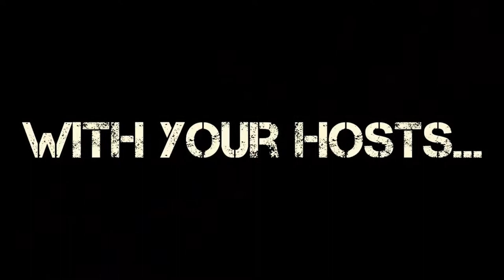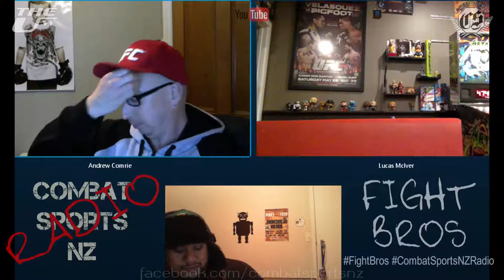FightBros Podcast Episode 1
Our 1st go at a podcast using Skype - Anaru, Lucas and JB from Combat Sports NZ talk about Womens MMA, UFC 200, USADA, UFC Fight Night Chicago and The New Zealand MMA Scene with some stories from Lucas in this weeks "A Farmer In Las Vegas".

PS: mic too close to face -_-